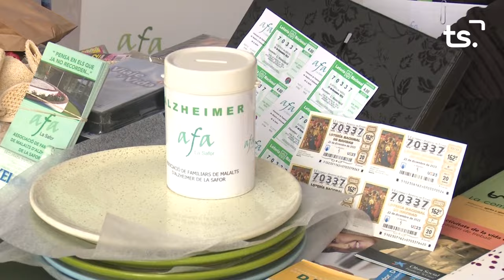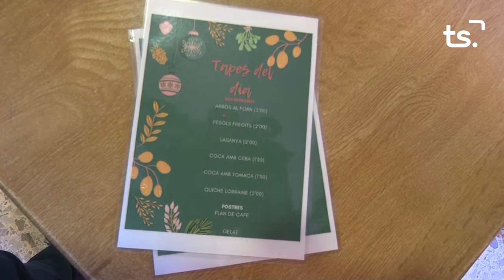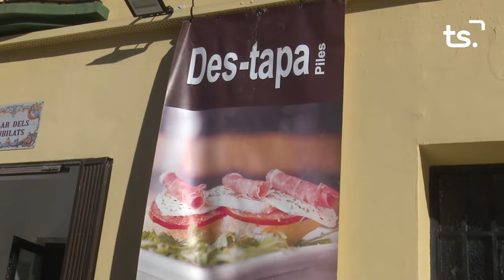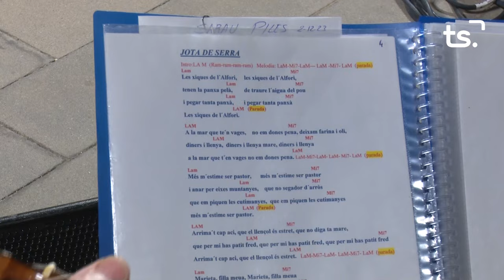2023-12-07 SANTA BARBARA PILES